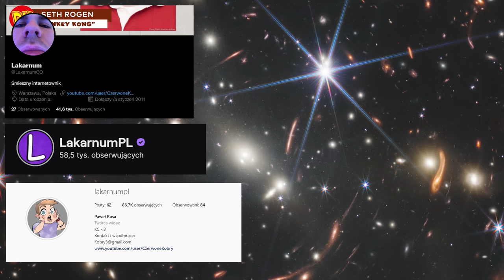SZKOŁA - ALE CHŁOP Z CHŁOPEM ?!!!